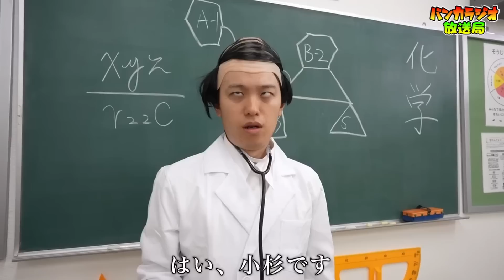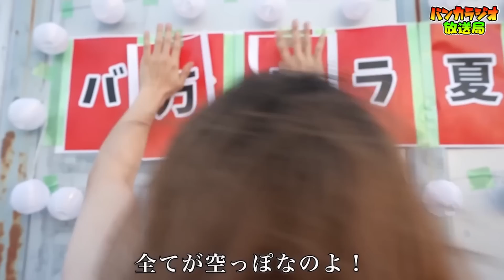銀の盾が盗まれた！天才小学生の家に泥棒がはいったら